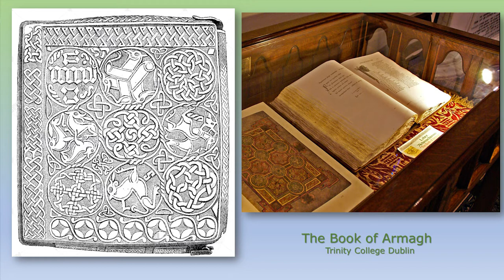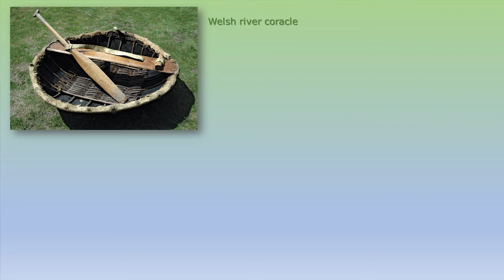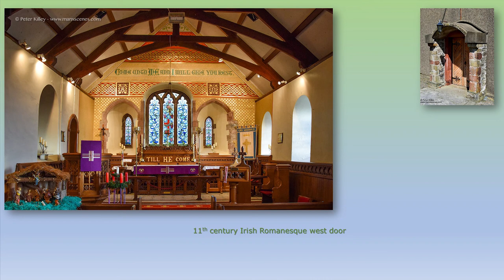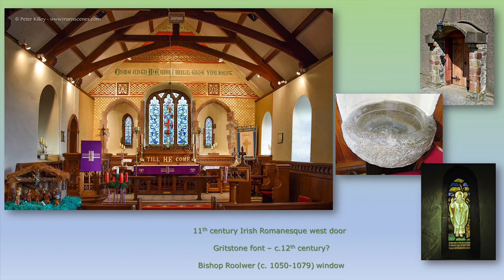McCuil & Maughold: Bandit & Bishop - a talk by Dr Mike Hoy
A talk about one of the most famous of all saints in the Isle of Man; Maughold.
From his days as a bandit in Ulster through to his canonisation and beyond into his legacy today, Dr Mike Hoy looks to the original sources and investigates what we can learn of this elusive character of Manx and Irish history.

The talk by Dr. Michael Hoy of Liverpool University was delivered at Maughold on 1 August 2020 as a part of the St. Maughold's Day celebrations organised by Kirk Maughold.

Michael Hoy, MBE, MA, PhD is from the Cotswolds, England, and read English at Queens’ College, Cambridge. He came to the Isle of Man in 1970 to become head of English and drama at King William’s College. In 2003 he was appointed MBE for services to Education and the Arts in the Isle of Man. He is the author of two books on the history of King William’s College and its foundation charities – A Blessing to this Island and Isaac Barrow: his Life and Legacy. In 2015 he completed a PhD research project with the University of Liverpool, which explored the development of education and literacy in the Isle of Man in the seventeenth and eighteenth centuries. He is currently undertaking further research into early modern Manx social history for the Universities of Huddersfield and Liverpool, and he is a lecturer on the University College Isle of Man’s History and Heritage degree course.

Our thanks are owed to Dr Hoy and the church for allowing us to film this talk.